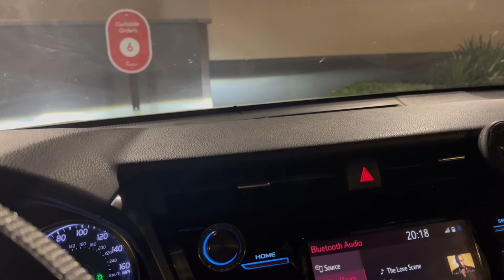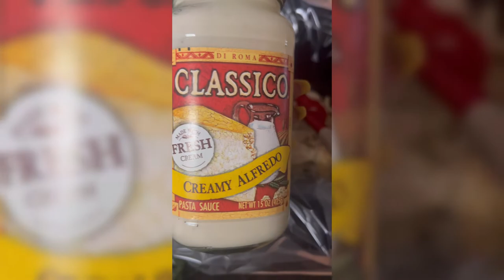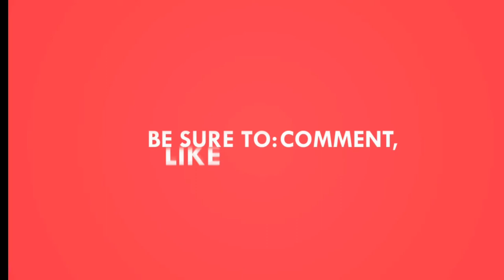Cruising during a hurricane part 1 and an update on Angel Bumpass case!!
Sneak peak of Brittany’s anniversary trip !
Angel Bumpass update and quickie crockpot meal.